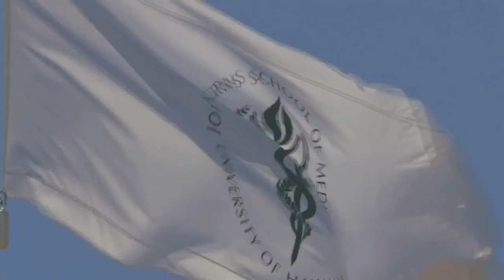READY FOR RESIDENCY